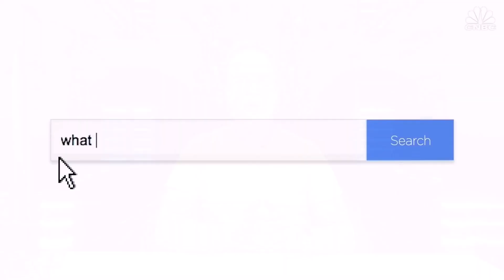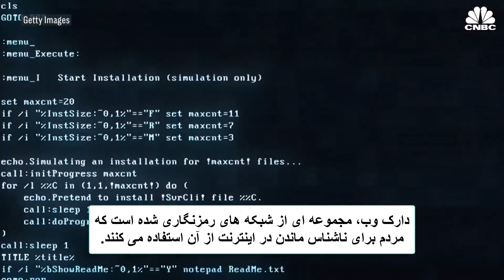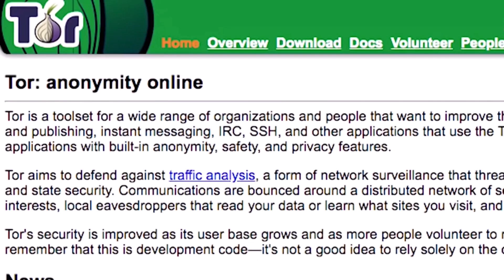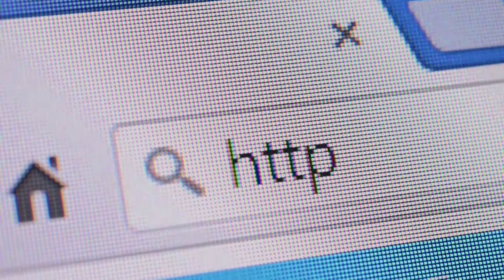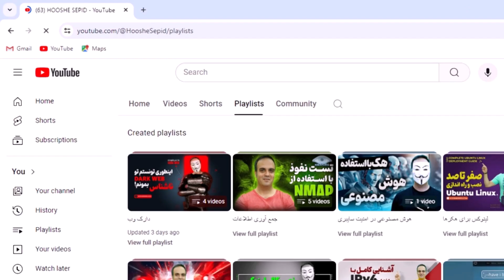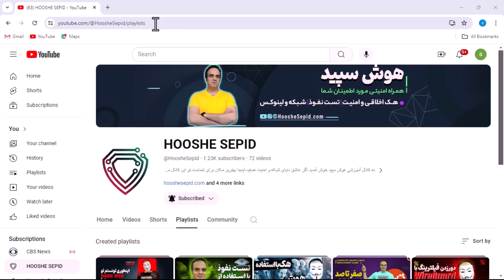جهان زیرزمینی اینترنت: گشت و گذار در دنیای پنهان دارک وب‫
‫‫🔍 دارک وب چیست؟ چگونه کار می‌کند و چرا باید از آن استفاده کنید؟

آیا تا به حال درباره دارک وب شنیده‌اید؟ در این ویدیو، ما به شما توضیح خواهیم داد که دارک وب چیست، چگونه کار می‌کند، و چه کسانی و چرا باید از آن استفاده کنند. با ما همراه باشید تا به عمق این دنیای ناشناخته سفر کنیم.

📌 موضوعات مطرح شده در این ویدیو:

تعریف دارک وب: تفاوت بین دارک وب، دیپ وب و وب سطحی.
چگونگی کارکرد دارک وب: بررسی فناوری‌های پشت این شبکه مخفی، از جمله تور (Tor).
افرادی که از دارک وب استفاده می‌کنند: از محققان و روزنامه‌نگاران تا هکرها و جنایتکاران.
چرا از دارک وب استفاده می‌شود؟: دلایل مختلف از جمله حفظ حریم خصوصی، آزادی بیان و فعالیت‌های غیرقانونی.
نکات ایمنی و هشدارها: چگونه در دارک وب به صورت ایمن جستجو کنیم و از خطرات آن دوری کنیم.
📈 چرا باید این ویدیو را ببینید؟

آگاهی بیشتر: با شناخت بهتر دارک وب، می‌توانید تصمیمات بهتری درباره استفاده از آن بگیرید.
حفظ حریم خصوصی: یادگیری راهکارهای حفظ حریم خصوصی در اینترنت.
کنجکاوی علمی: پاسخ به سوالات و کنجکاوی‌های شما درباره این بخش مخفی از اینترنت.
✨ تماشای این ویدیو به شما کمک می‌کند تا:

درک بهتری از مفاهیم و فناوری‌های مرتبط با دارک وب پیدا کنید.
به صورت ایمن‌تر در اینترنت فعالیت کنید.
با جنبه‌های مختلف دارک وب و کاربردهای آن آشنا شوید.
🔔 فراموش نکنید که سابسکرایب کنید تا ویدیوهای بیشتری با موضوعات جالب و آموزشی از دست ندهید!

📢 نظرات خود را با ما به اشتراک بگذارید: اگر سوالی دارید یا تجربه‌ای در استفاده از دارک وب دارید، در بخش نظرات با ما در میان بگذارید. ما به تمامی نظرات شما پاسخ خواهیم داد.

🕑زمانبندی ویدئو:
00:00 داستان سیلک رود
00:30 دارک وب و دیپ وب چیست؟
01:30 روش دسترسی به دارک وب
01:58 مرورگر تور چیست و چطور کار می کند؟
05:30 چه افرادی از دارک وب استفاده می کنند؟
⏩ویدئوهای مرتبط:
من محمد منصوری هستم از گروه هوش سپید. 12 ساله که کار خودم رودر زمینه شبکه و امنیت شروع و تو این سالها بیشتر از ده مدرک بین المللی در زمینه شبکه و امنیت از شرکت های مایکروسافت و سیسکو دریافت و در حال حاضر همکار و نماینده رسمی شرکت مایکروسافت هستم. بیشتر از 8000 ساعت دوره های شبکه و امنیت رو در مجتمع فنی تهران، دانشگاه تهران و شرکت های دولتی و خصوصی متعدد تدریس کردم و صدها پروژه در شرکت های مختلف پیاده سازی و مدیریت کردم. اگر این ویدئو رو دوست داشتی لطفا لایک و چنل هوش سپید رو سابسکرایب کن. ضمنا رو دکمه زنگوله کلیک کنن که ویدئوهای جدید ما رو از دست ندی.
#️⃣ آدرس وب سایت و شبکه های اجتماعی ما